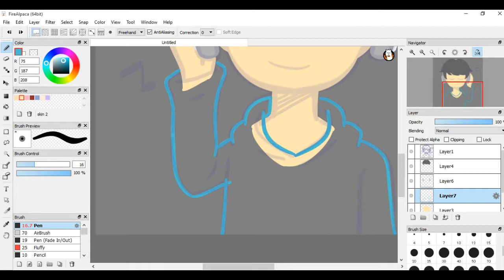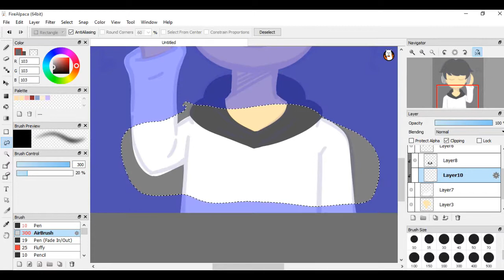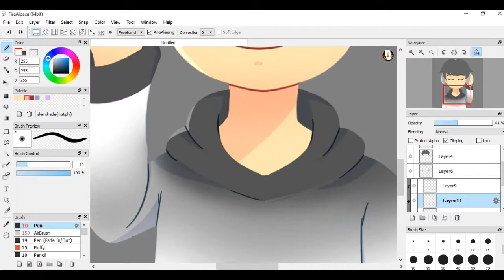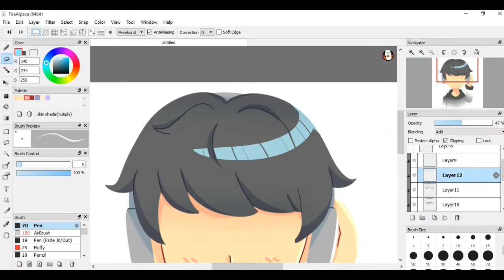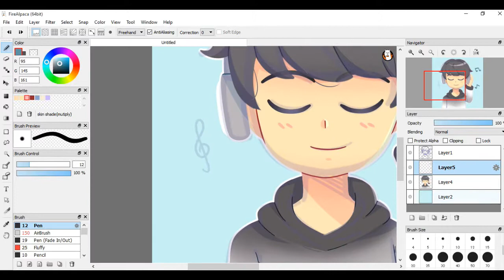Speedpaint : Zass(Redraw)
This is aredraw of my last year's speedpaint. I got his casual clothes design from Ejen Ali comic #23 . I hope to see him again in the movie

~TOOLS~
- VSDC Video Editor
- Firealpaca

~SONG~
Mr. Music (off vocal)